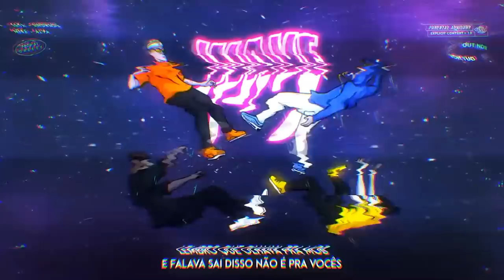Youngui x Jafari | 185ª Batalha da Aldeia | Barueri